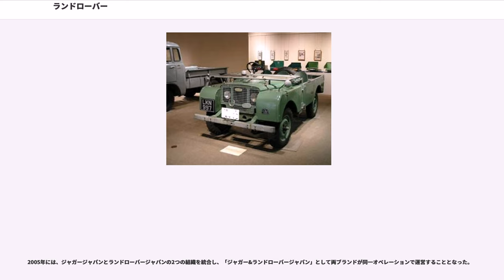ランドローバー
タタ・グループ
ウェスト・ミッドランズの企業

ランドローバー（"Land Rover" ）は、四輪駆動車を専門とする、英国の自動車メーカー・ブランド。2019年現在、インド・タタ自動車の子会社である。

当初はローバー製多目的車の車名であり、その後は同社のオフロード車～SUVを包括する部門名/ブランド名となっていた。現在はジャガーとともにインド・タタ・モーターズ傘下のジャガーランドローバーの一部である。

第二次世界大戦後の1948年、ローバー・モーター社がオフロード向け車両として発売した「ランドローバー・シリーズI」が、同年4月30日のオランダで開催されたアムステルダムモーターショーにて初公開された。これがランドローバーの始まりである。ランドローバー・シリーズIは同社の乗用車・ローバー・P3と構造を共有する、大戦中に使用された米国のジープにならって作られた四輪駆動車であった。シリーズIの中でも特に著名なものは、陸軍の特殊部隊であるSASで使用された「ピンクパンサー」で、砂漠に溶け込む全面ピンクの塗装や砂漠に適応させるための低圧タイヤ、ボンネット上に装着されるサンドマットが特徴であった。ローバー・モーターの本社・コヴェントリー工場は戦時中の爆撃によって被害を受けていたため、ランドローバー・シリーズIの製造はソリハルにあった航空機工場跡において行われた。

ランドローバーが「シリーズIII」まで進化していた1978年、ローバー・モーターの親会社となっていたBL社はランドローバーを子会社として再組織した。その後ランドローバーは、1986年からはローバー・グループ、1988年からはブリティッシュ・エアロスペース、1994年からはBMWという親会社の変遷のもと、車種名/ブランド名/子会社として存続した。

2000年、BMWは当時のローバー・グループを解体し、ランドローバー部門/ランドローバー・ブランドはフォード・モーター社に売却された。売却後フォードはランドローバー部門/ランドローバー・ブランドを、同時期に買収した「ボルボ・カーズ」「アストンマーティン」および1989年から所有していた「ジャガー」と統合し、「プレミアム・オートモーティブ・グループ」（PAG）としてビジネスを展開。4つのブランドを同一オペレーションで運営した。

しかし世界的大不況の影響によりブランドの保有が困難になり、2008年フォードは、ジャガーとともにランドローバーをインドのタタモーターズに売却した。現在、ランドローバーは、ジャガーと単一の自動車会社組織「ジャガーランドローバー」（JLR）、もしくはジャガーカーズ社（Jaguar Cars Ltd.）として運営している。
フォードからタタ・モーターズに売却された後も、フォードからダウンサイジングターボエンジンである「エコブースト」の供給を受けていたが、2014年より、完全自社設計・開発・製造の新世代モジュラーエンジン「INGENIUM（インジニウム）」に順次切り替えた。

かつてランドローバーでは車種を、そのホイールベース長によって、88・109などと呼称していた。1986年にはレンジローバーが採用するフルタイムトランスファーやコイルサスペンションを流用し、これに伴ってホイールベースが92.5インチ、110インチに延長され、それぞれ90・110と呼ばれた。また、さらにホイールベースが長いピックアップトラックの130もある。エンジンはディーゼルとガソリンの二種類。ラダーフレームにアルミボディを載せた構造は低重心であり、傾斜安定性にも寄与している。

全車に共通する高い走破性能に加え、レンジローバーシリーズはラグジュアリーのテリトリーを担う。

2000年、当時の親会社BMWはローバー・グループを解体、ランドローバー部門はフォード・モーター社に売却された。従前の輸入販売者であったローバージャパンがBMWジャパンに吸収され、ランドローバー事業から撤退したため、同年フォードによって「ランドローバージャパン株式会社」が設立され、輸入・販売業務を引き継いだ。2001年12月、同じくフォード傘下であるジャガージャパン社と合併して「ピー・エー・ジーインポート株式会社」へと改組されたが、名目上は「ランドローバージャパン」「ジャガージャパン」の名称もそれぞれ継続使用され...